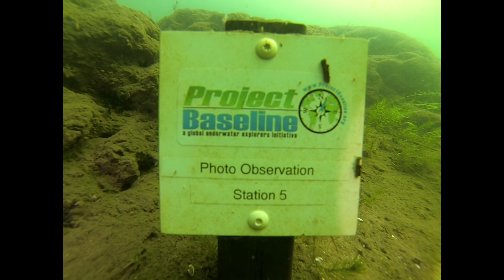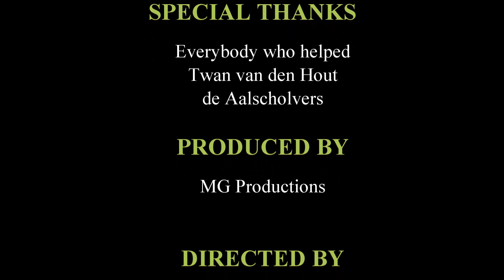Nionplas clean-up Dive